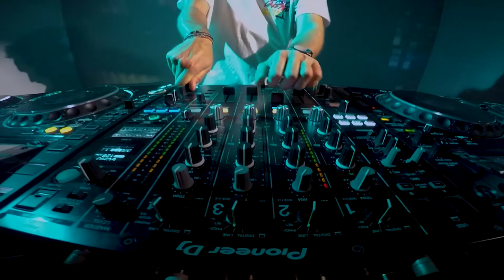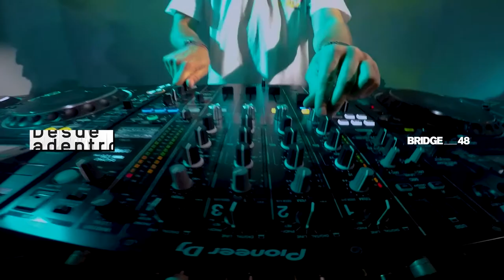Norman Doray live stream @ Jackies Music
Norman Doray embodies the raw energy and passion of dance music culture: his dedication to pushing the boundaries of classic French House music while showcasing his deep understanding of the genre’s rich roots has earned him enormous respect in the electronic dance community and the unfaltering support of his fans.